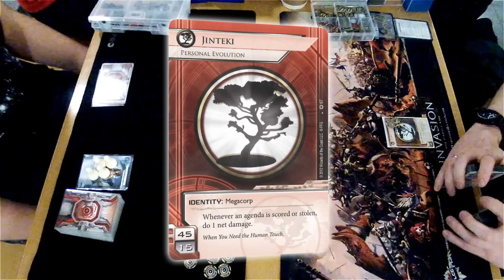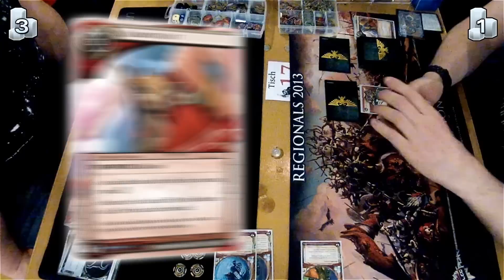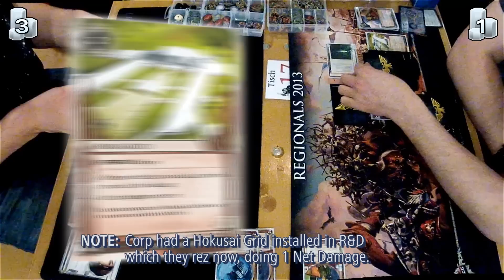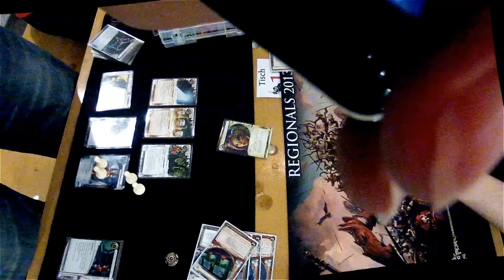Chronos Protocol Dortmund - Round 3 - Netrunner With TeamworkCast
A Netrunner game recorded at a the Chronos Protocol Tournament in Dortmund, organised by Highlander Games on April 5th 2014. The players are Fabian playing Jinteki Personal Evolution and Krystian playing Andromeda. This is the third round of the Tournament. Low-level commentary provided by Krystian and Nick from Teamworkcast.